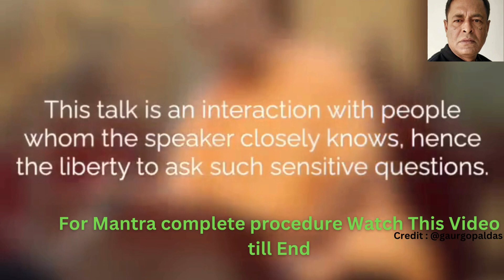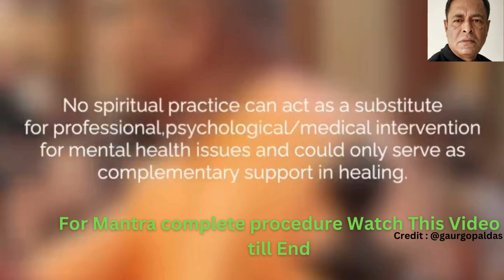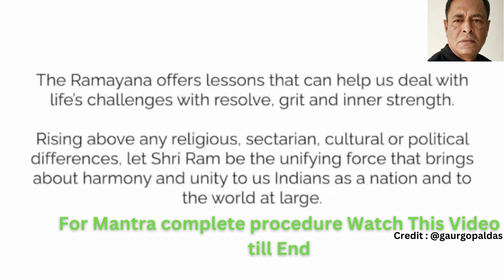सभी समस्याओं के लिए एक मंत्र | One Mantra for All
Gaur Gopal Das Ji is  an extremely big personal brand in the country now and an amazing corporate coach and motivational speaker. You can get a glimpse of his speeches, lectures and a positive attitude through in this video.

 gaur gopal das lectures
ramayan
hanuman
hanumanji
hanumanchalisa
hanumanstatus
hanumanbhajan
ram
jaisriram
jaishreekrishna
jaishreeram
ayodhya
rammandir
ramayana
sanatandharma
viralvideo
gaurgopaldas
gaurgopaldasmotivation
gaurgopaldasji
gaurgopaldasmotivationalspeech
lordhanuman
bhajan
rambhajan
krishnabhajan

hanuman chalisa
mens day
oem on men
ram bhajan
ayodhya video
Ram mandir
ram bhajan video
 GAUR GOPAL DAS
 gaur gopal das motivational speech
 gaur gopal das stories
 monk interview
 gaurgopal
 inspirational
  life lessons
life
spirituality
engineer
 india
 corporate coach
 personal branding
 excellence
 motivation
 motivational video
 relationship
gaur gopal das
 gaurgopal das
 gaur gopal das live
 guru gaur gopal das
 gaurgopal
 swami gaur gopal das
gaur gopal das books
gaur gopal das funny
gaur gopal das hindi
gopal gaur das
 gaur gopal das advice
 gaur gopal das videos
gaur gopal das quotes
 gaur gopal das speech
gaur gopal das on love
gaur gopal das comedy
gaur gopal das shorts
 best of gaur gopal das
gaur gopal das podcast
 gaur gopal das in hindi
  shortsfeed
 shorts feed
 short feeds
 shorts
 short
 toa shorts
 shorts viral
 shorts ideas
 short sounds
 viral shorts
 shorts video
 new short
short ko shorts feed me kaise laye
 shorts creator
 youtube shorts
 shorts popular
 shory
 shrts
 how to send short video in shorts feed
shorts trending
shorts creators
trending shorts
viral short
gaur gopal das
gaur gopal das status
gaur gopal das motivational speech hindi
gaur gopal das whatsapp status
gopal das
gopal das motivational speech
guru gopal das
shri krishna dialogue
trs podcast
trs spirituality

NOTICE :-

1. This video is also for teaching purposes.
2. I only used bits and pieces of videos to get the point across where necessary.
3. Some images are also used just for giving the clearance about the topic to the viewers.
4.We do NOT own the video materials which i used in my video all resource like picture or video from google or any other helpful site which help us to explain our video nicely or deeply so i credit to my all work to google or any other sites.